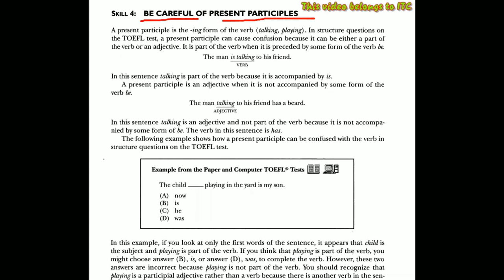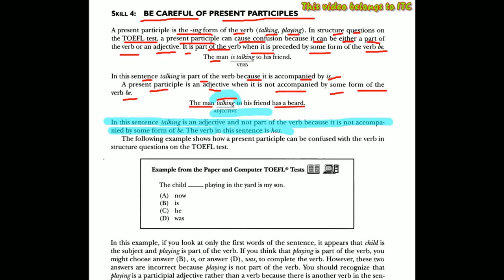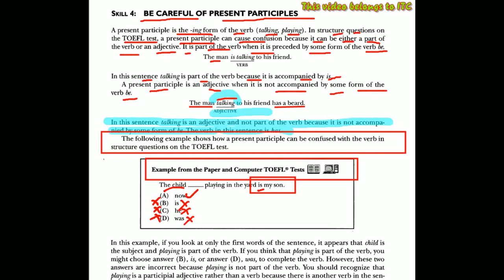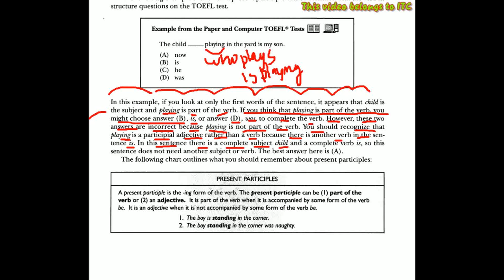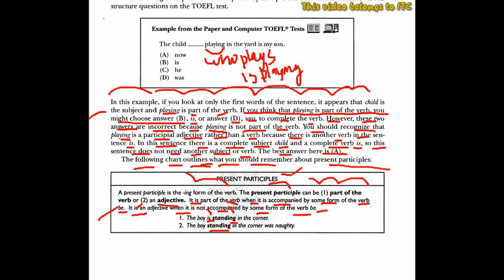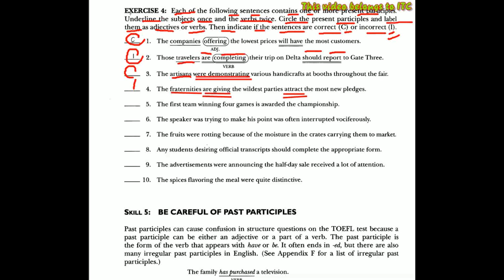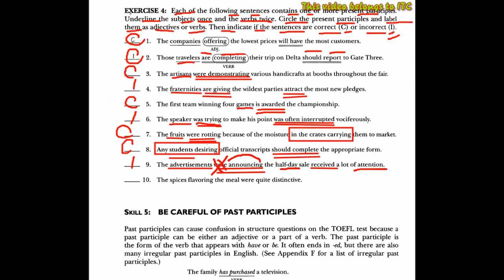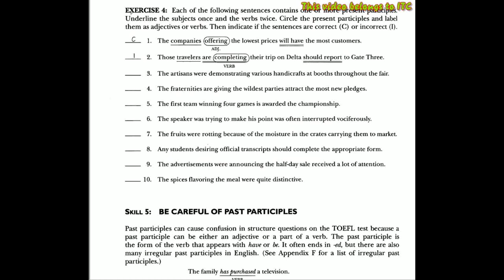TOEFL SKILL 4 PRESENT PARTICIPLE